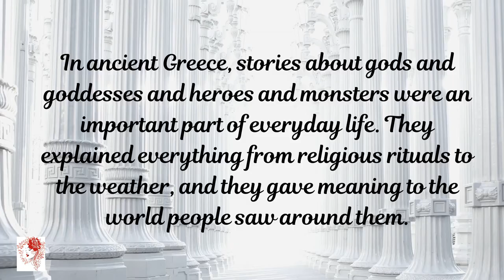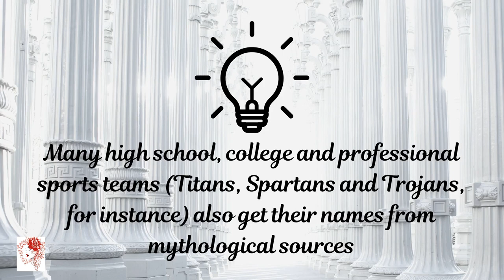Gods In Greek Mythology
In ancient Greek religion and mythology, the twelve Olympians are the major deities of the Greek pantheon, commonly considered to be Zeus, Hera, Poseidon, Demeter, Athena, Apollo, Artemis, Ares, Hephaestus, Aphrodite, Hermes, and either Hestia or Dionysus. They were called Olympians because, according to tradition, they resided on Mount Olympus.

By No machine-readable author provided. - No machine-readable source provided.